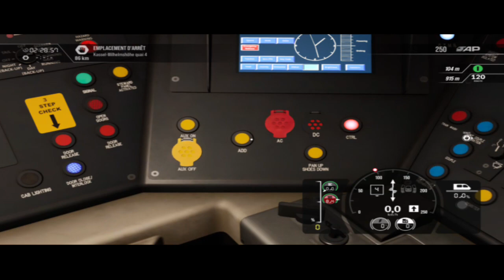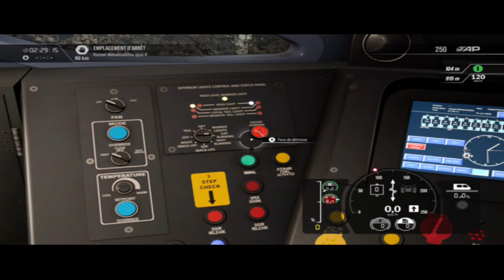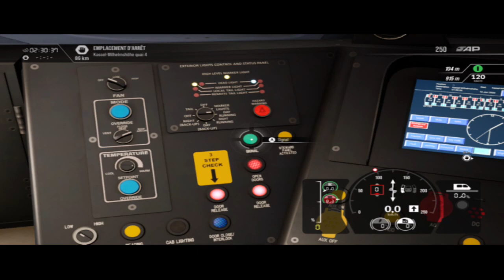Train Sim World® 3 sous la tempête de neige et orange fait le 10/12/2022